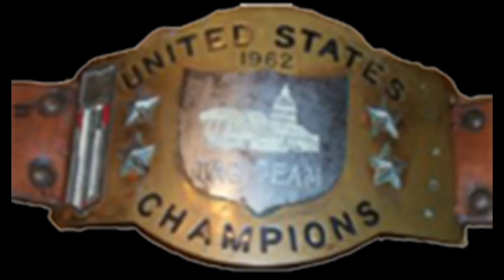Biografía de Lou Albano